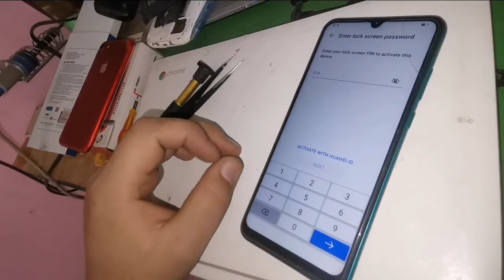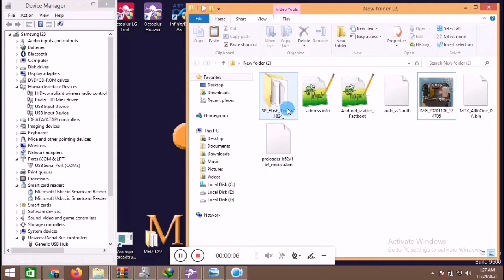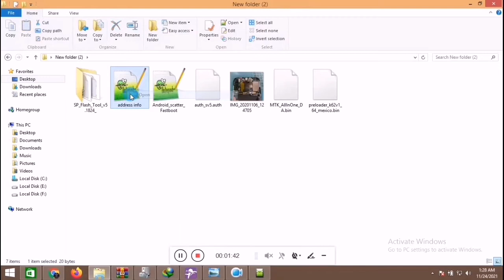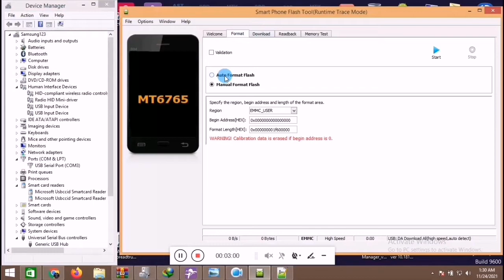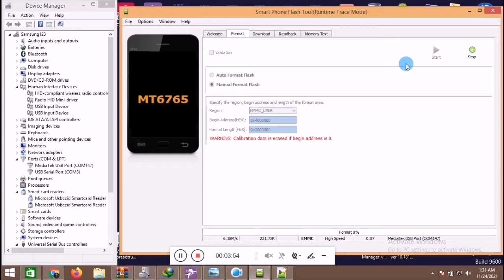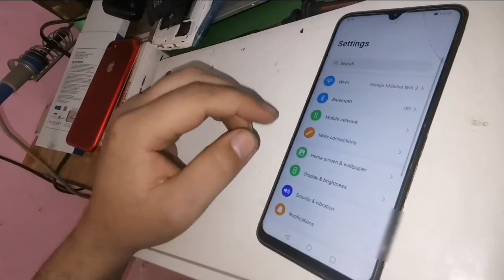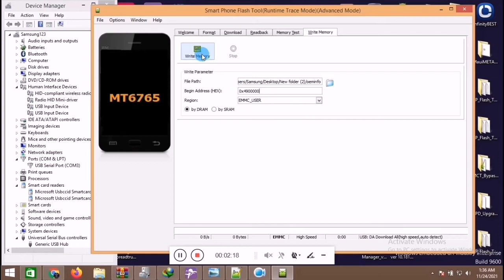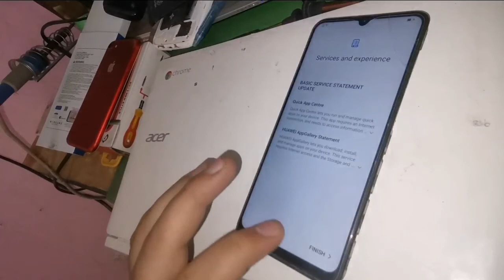Huawei Y6P MED-LX9 Huawei I.D Account Bypass Without Device Remove Huawei I.D With Free Tool's